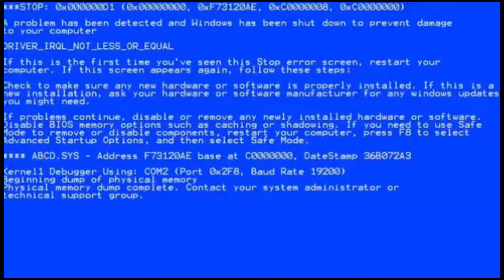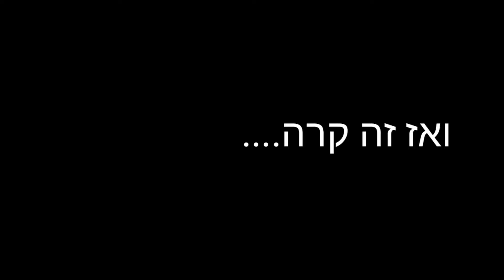המסע הסורוויול של איליי ואריאל פרק 2/ מה זה שבשיבה